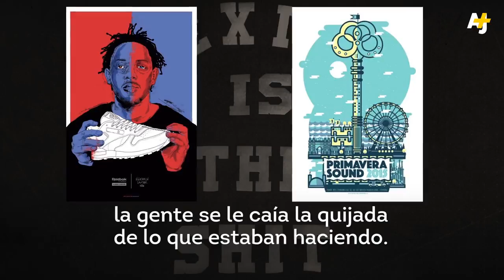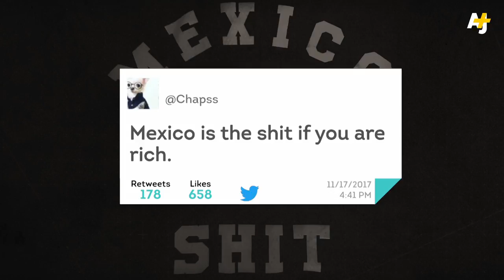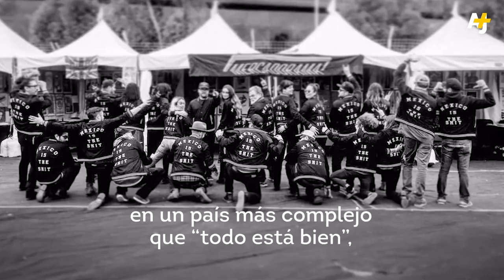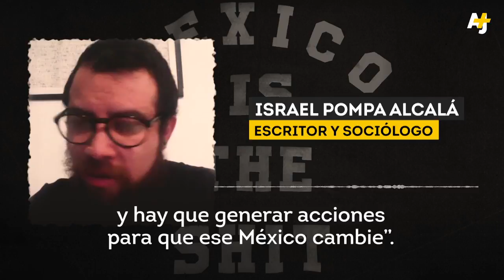Mexico Is The Shit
¿Conoces a alguien con esta chamarra? ¿en realidad representa al país o sólo hace más evidente lo fracturado que está el país?